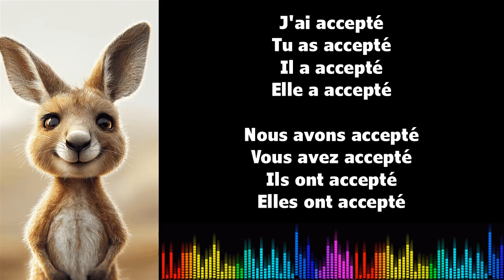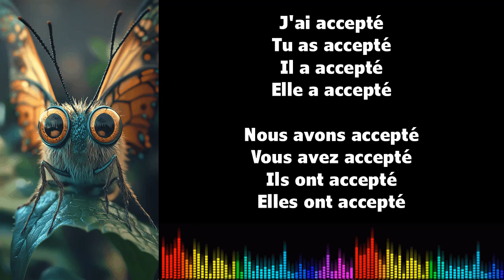Canto conjugación francés ♫ ACCEPTER ♫ Passé Composé